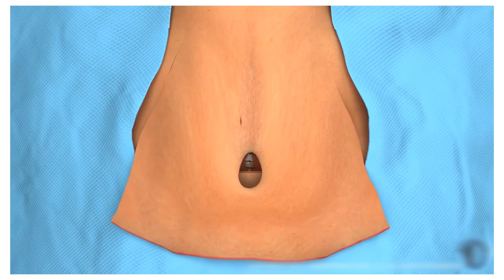CIRURGIA PLÁSTICA APÓS GRANDES PERDAS DE PESO: QUAL PROCEDIMENTO INDICADO? | DR LAERTES THOMAZ JR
Qual o procedimento mais indicado para pacientes que tiveram grandes perdas de peso?

Após a cirurgia bariátrica ou através do emagrecimento por dietas e exercício física, muitos pacientes apresentam flacidez e desejam realizar procedimento cirúrgico para remoção deste excesso de pele.

Conheça os procedimentos mais indicados:

Lipoaspiração
Hidrolipo
Abdominoplastia